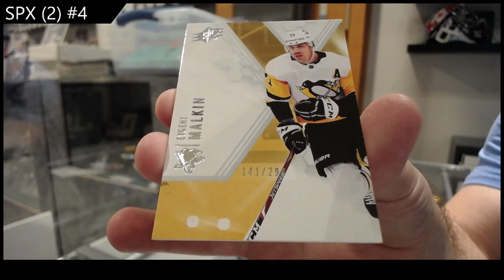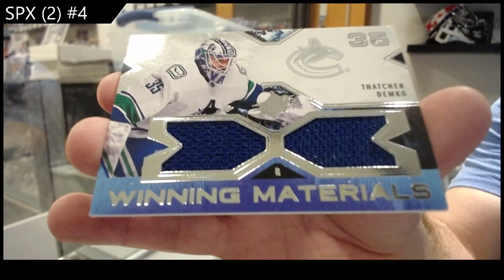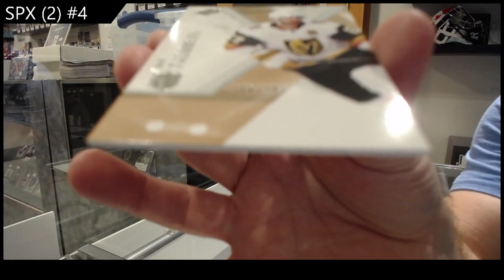21-22 Upper Deck SPx Hockey 2 Box Break - C&C GB #19,520